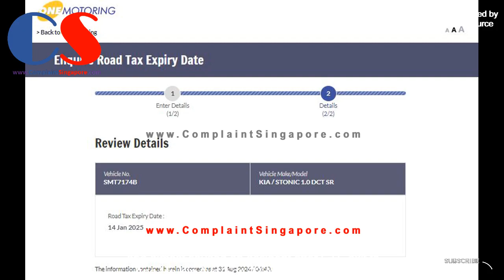SMT7174B Kia Car Failed To Maintain Lane Discipline And Almost Caused An Accident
SMT7174B - Kia car failed to maintain lane discipline and almost caused an accident after CTE exit to Ang Mo Kio Ave 3 on 22 Aug 2024 at 5:23pm.

Under the Road Traffic Act (RTA), for insufficient warning signals, the offence carries a fine of S$100; for forming up incorrectly when turning right, the offence carries a fine of S$150 and 4 demerit points; and for driving without due care or reasonable consideration for other road users, the offence carries a fine of S$300 and 9 demerit points in Singapore.